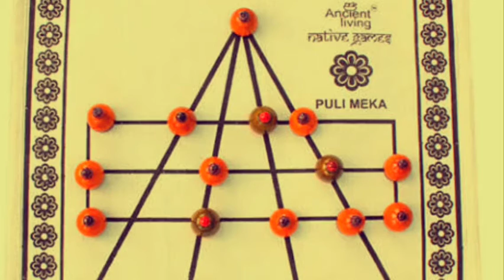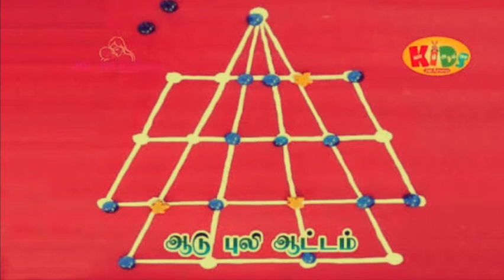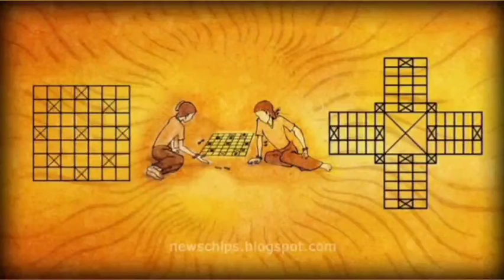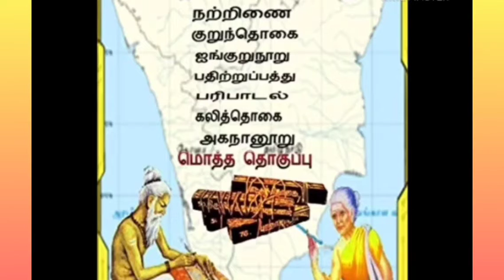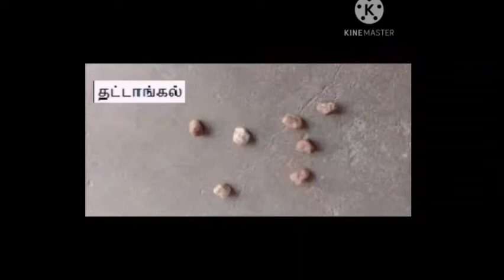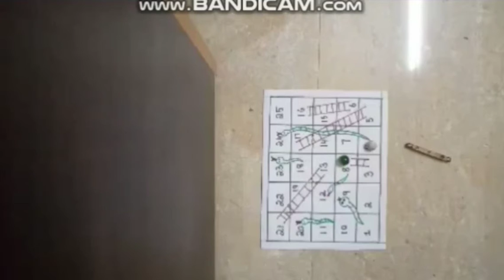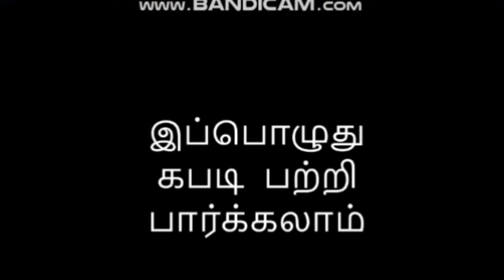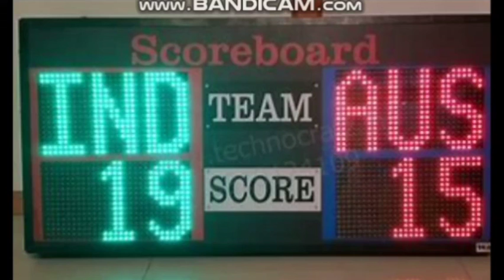|TAMILAN Traditional Games|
Contact:Amaravathi publication...